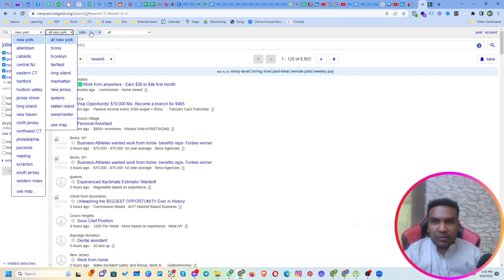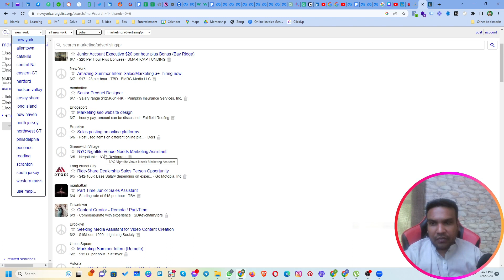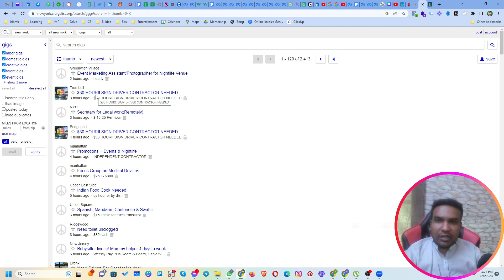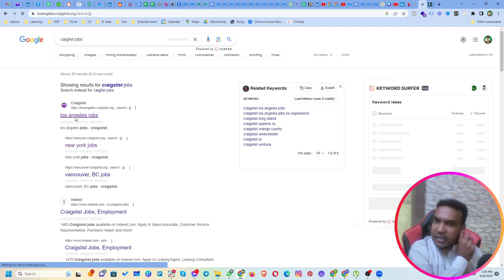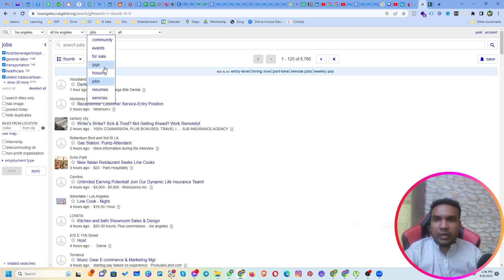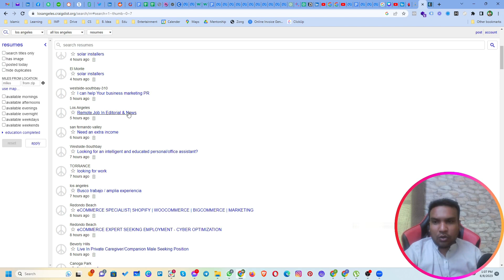How to Get Freelancing Jobs on Craigslist | Make Money on Craigslist 2023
Today, I'm going to share some incredible tips with you on how to land a job and start earning money online from Craigslist.org.

Craigslist is a fantastic platform with tons of opportunities, like job search, housing for sale, items wanted, services, community service, gigs, résumés, and discussion forums. I'll walk you through the entire process step-by-step. We'll dive into the best practices for finding job postings on Craigslist that match your skills and interests, so you can kickstart your online earning journey.

You'll get some insider tricks on crafting a compelling response to job ads, increasing your chances of getting noticed by potential employers on Craigslist.
find freelancing jobs on craigslist
how to find a job on Craigslist,
how to make money on Craigslist,
make money with Craigslist,
finding Craigslist jobs,
craigslist money,
finding craigslist job
Craigslist jobs search,
 craigslist earn money online,
craigslist work from home,

For more tips & Tricks related to Digital Marketing, Personal Branding, Client Hunting, make money online and much more, join our Facebook Group:

Connect with AdsWisard on social media for the latest offers, promos, job vacancies, and much more: